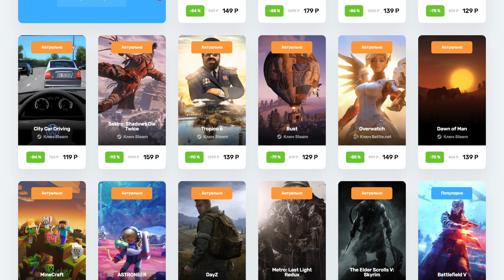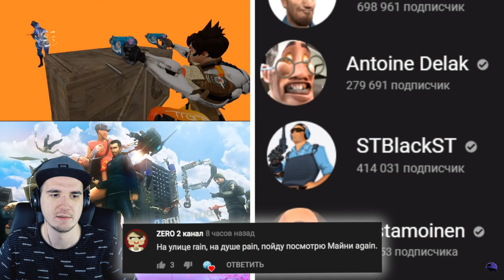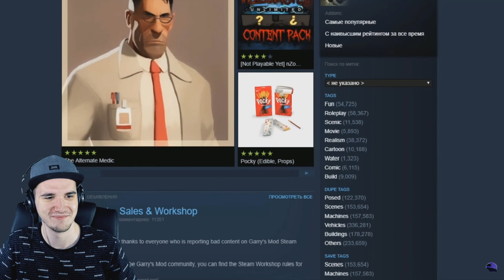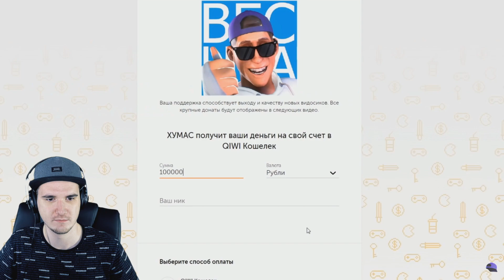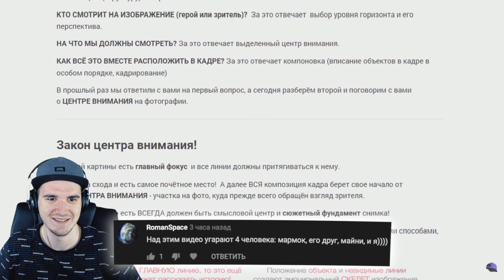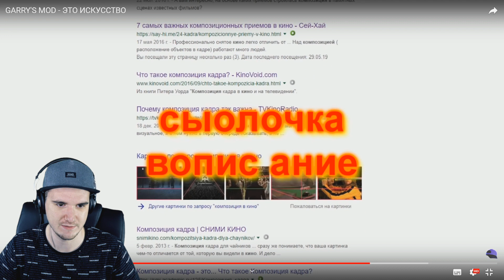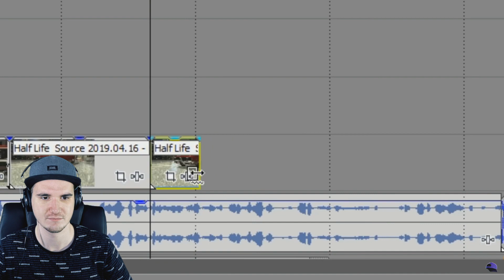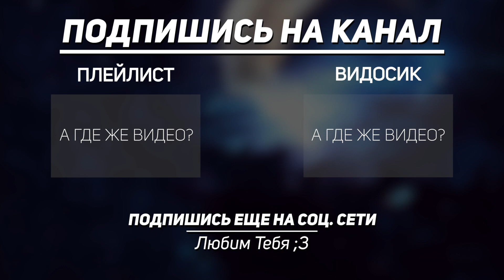GARRY'S MOD ► ЭТО ИСКУССТВО ( Хумас ) | Реакция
GARRY'S MOD ► ЭТО ИСКУССТВО ( Хумас )